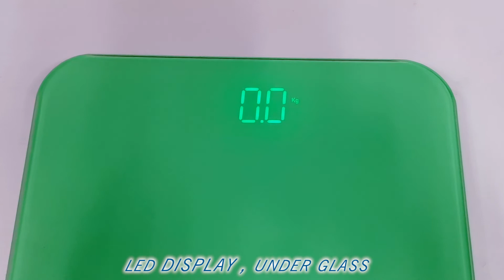TIANSHENG Electronic, body scale color customized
TIANSHENG Electronics, bathroom scale B8045. The most important features are multi-color customizable surface and hidden LED display. The color, thickness, and angle of the scale surface can be customized according to requirements. The LED display is hidden when the power is off. when the person stands on the scale, LED be displayed. Welcome to inquire.